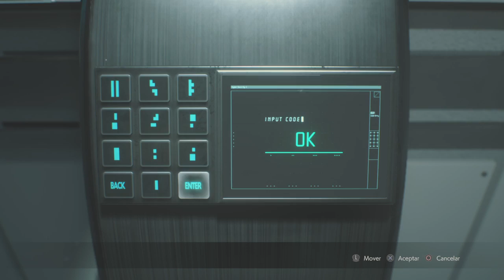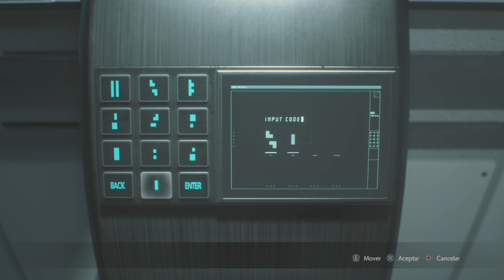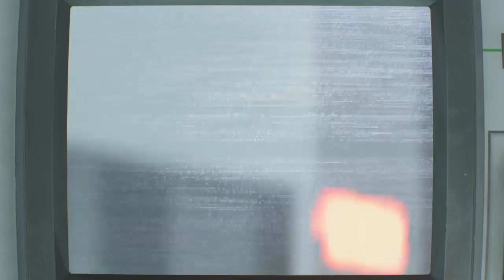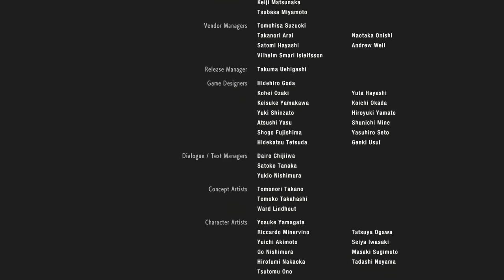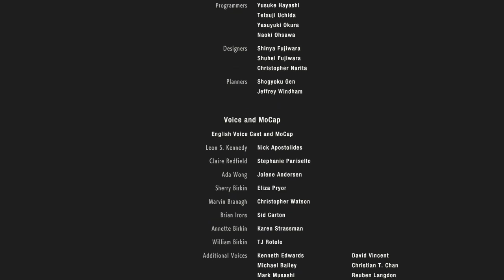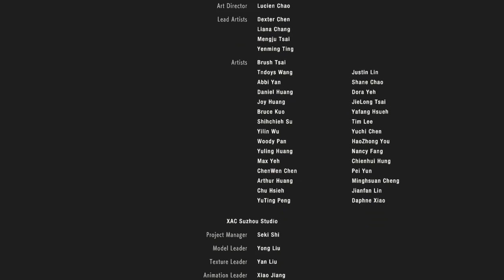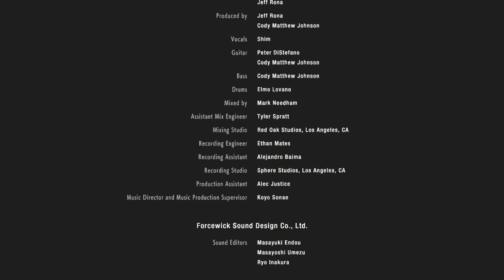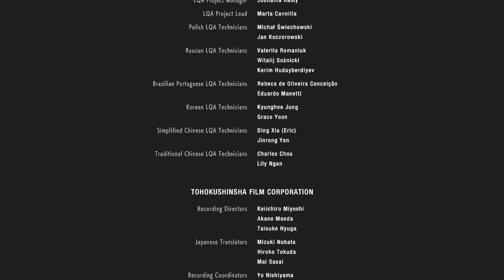Resident Evil 2 Remake (PS4):Final verdadero (Parte final let´s play Español)